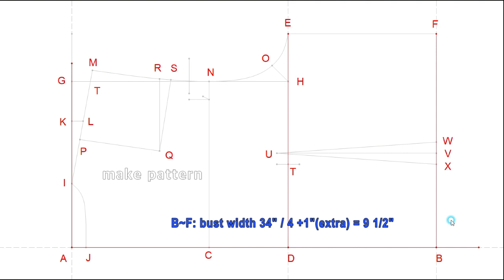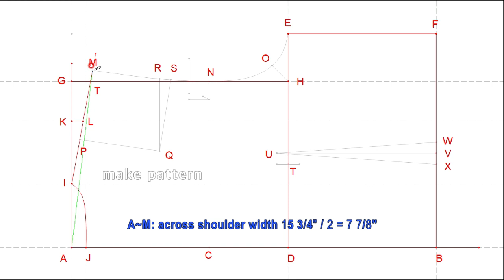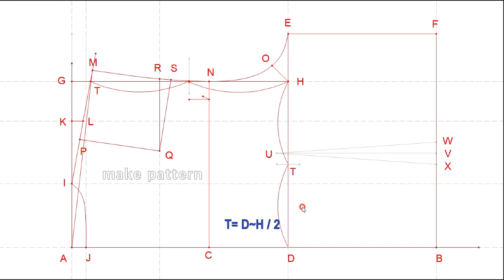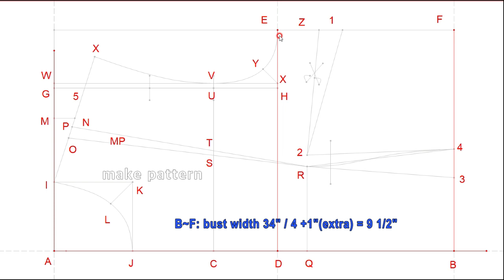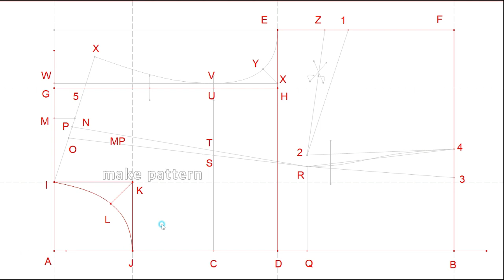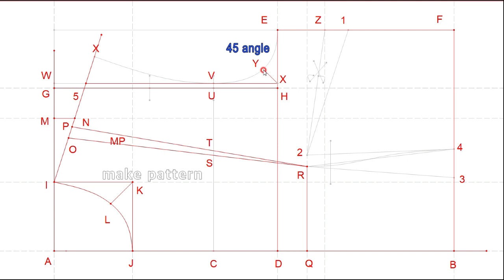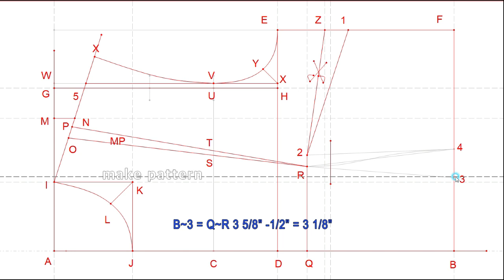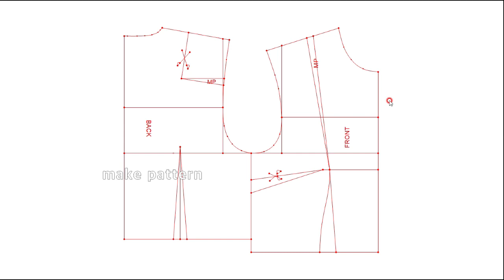How to make bodice block pattern I woven I women pt 1 I make pattern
Bust width: 34"
Across shoulder: 15 3/4"
Across back width: 14 1/2"
Across front width: 13 3/4"
Back body length: 16'
Front body length: 17"